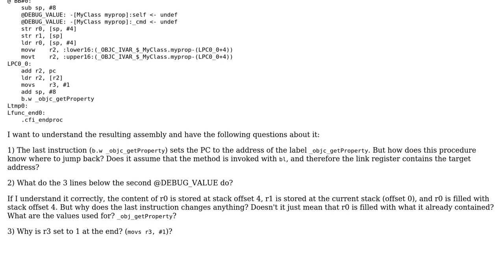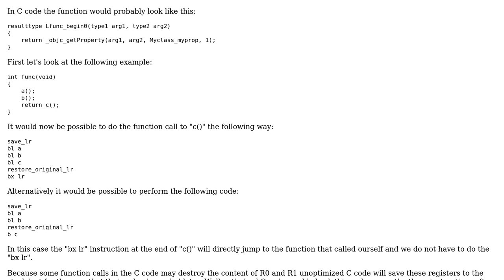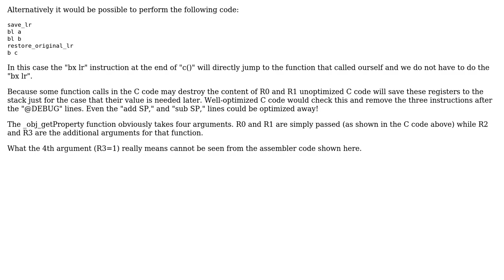Trying to understand ARM assembly of iOS app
With thanks & praise to God, and with thanks to the many people who have made this project possible! | Content (except music & images) licensed under CC BY-SA | Music | Images & others | With thanks to user muffel user Martin Rosenau and the Stack Exchange Network Trademarks are property of their respective owners. You are responsible for your own actions.